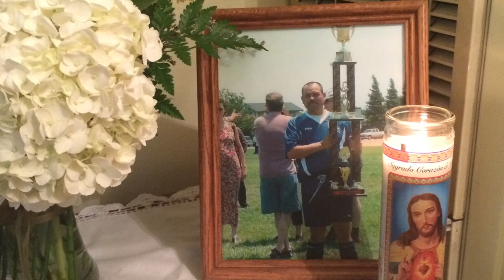RIP Antonio Diaz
Happy Father's Day to the most amazing dad. We miss you so much daddy. Rest in paradise.